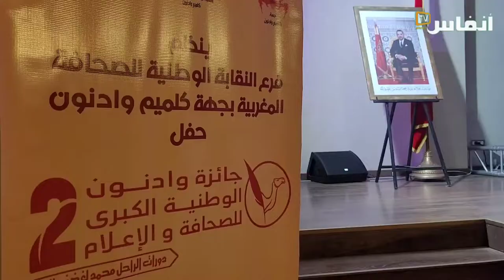جائزة الصحافة بجهة كلميم في نسختها الثانية وهذه إكراهات تنظيمها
للمرة الثانية أطلق مكتب الفرع الجهوي للنقابة الوطنية للصحافة المغربية كلميم وادنون  جائزة الصحافة والإعلام، و ذلك بدعم من مجلس جهة كلميم وادنون.
الجائزة تدخل في إطار تفعيل إتفاقية شراكة بين الفرع الجهوي للنقابة الوطنية للصحافة المغربية ومجلس جهة كلميم وادنون لإنجاز وتفعيل برنامج مشترك لتأهيل قطاع الصحافة والاعلام بجهة كلميم وادنون . وتهدف الجائزة إلى ترسيخ روح الابداع في مجال الصحافة وتحسين وتطوير المحتوى الإعلامي بالجهة وتكريس مبدأ المنافسة الشريفة بين جميع الصحفيات والصحافيين حول منتوج اعلامي جهوي هادف، وتحفيز المشتغلين في الحقل الإعلامي بجهة كلميم وادنون على المزيد من العطاء فضلا عن ضمان التسويق الاعلامي للجهة

# أخبار_عاجلة